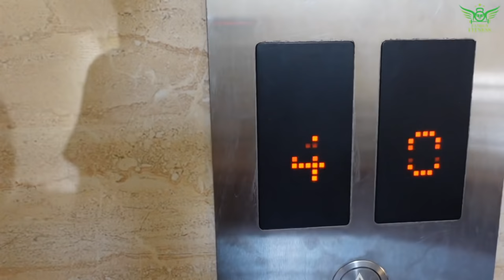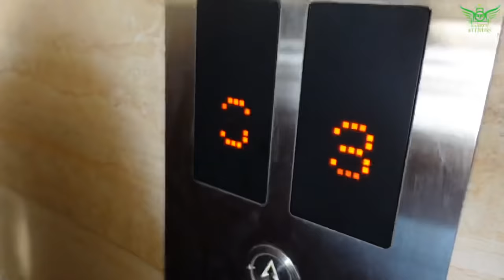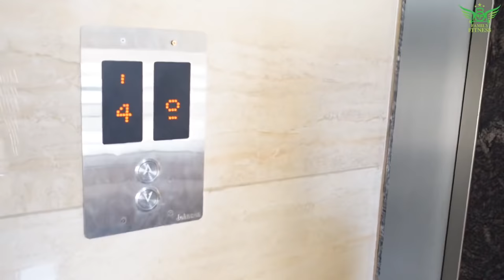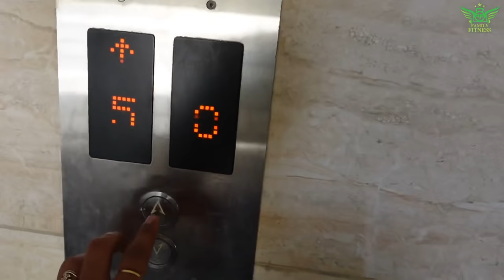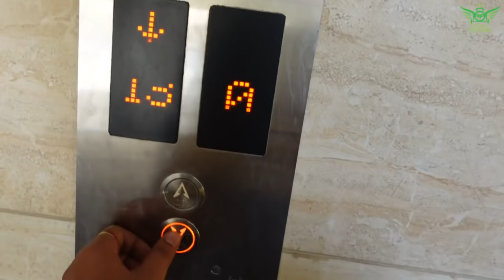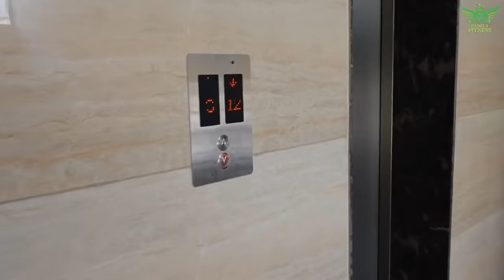Payal Aur Golu Ki Mastiyan BTS | Family Fitness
igshid=w7nbolvy83xn